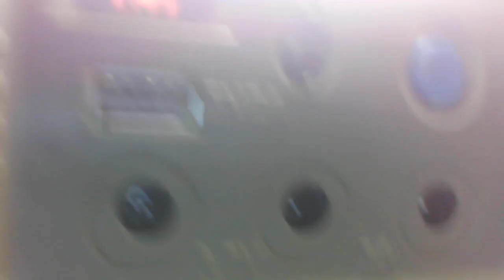Bruce Springsteen Dancing In The Dark 06 19 2023